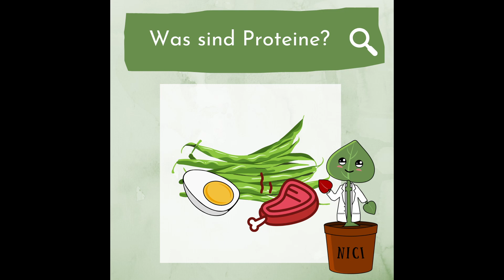Frag Nici: Was sind Proteine?